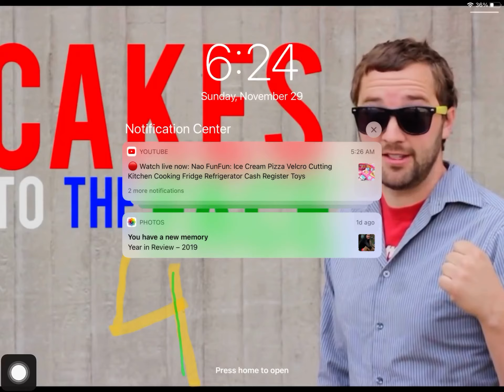Booba eating the bomb